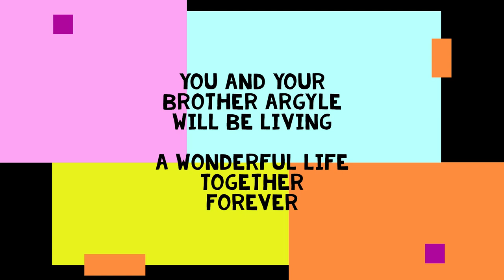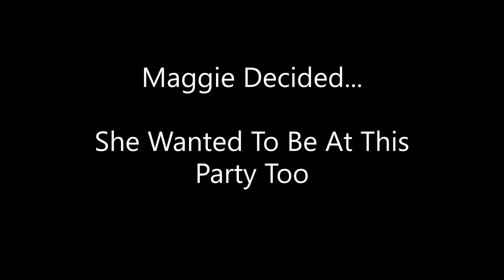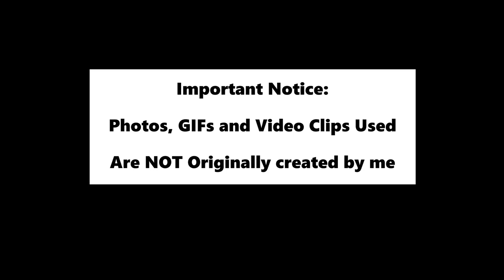CHEVRON Tribute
My First Tribute to The Catterns class at Kitten Academy...Is for Chevron, who will be living in his new home, staying with brother Argyle...
They will be spoiled rotten, and loved till the end...